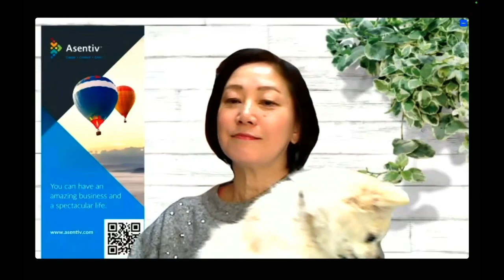【リファーラル for Life】@2024/01/29